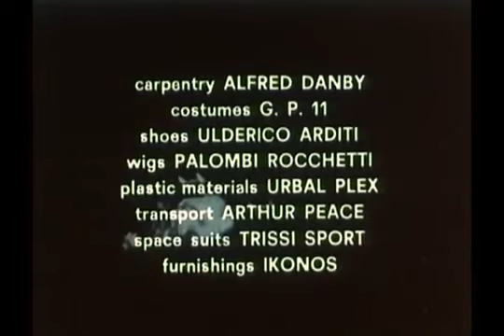War Of The Robots (1978)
"War of the Robots" is a 1978 Italian science fiction film directed by Alfonso Brescia. In the film, Earth is under threat from an alien force, and a team of astronauts is dispatched on a mission to stop the invaders. However, they soon find themselves facing off against powerful robots controlled by the aliens. As the battle between humans and machines intensifies, the fate of humanity hangs in the balance.

"War of the Robots" is known for its low-budget special effects, colorful visual style, and action-packed sequences typical of Italian exploitation cinema of the era. While the film received mixed reviews upon its release, it has since gained a cult following among fans of science fiction B-movies for its campy charm and retro-futuristic aesthetic.

Retro Rewind Reels: Preserving The Past, One Reel At A Time